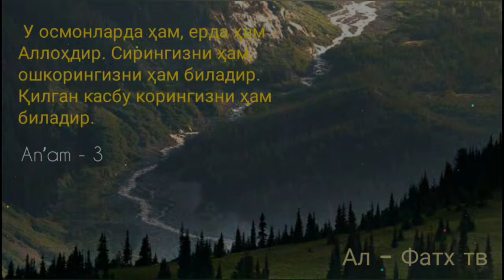Сунан ибн Можа - 10 / Иймон ҳақида Ҳадислар ~ АБДУЛЛОҲ ЗУФАР ҲАФИЗАҲУЛЛОҲ